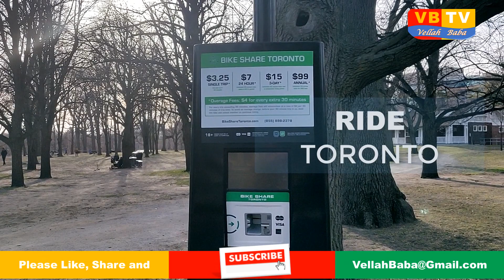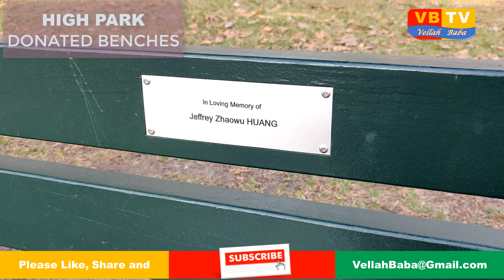Visit to High Park Toronto Canada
Its a short visit to Toronto Canada one of the Largest Park - High Park